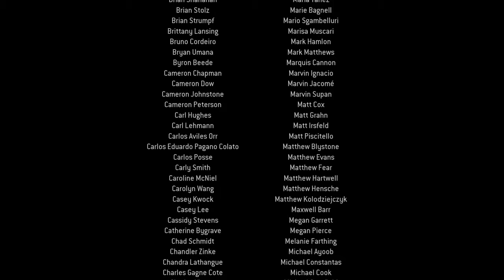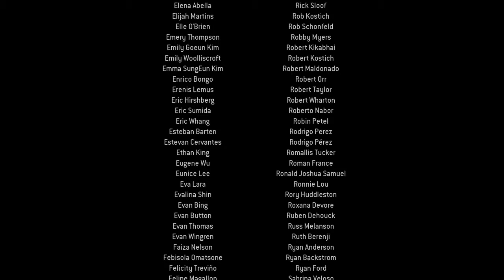Call of Duty : Modern Warfare 2 Remastered - Campaign "EndGame"